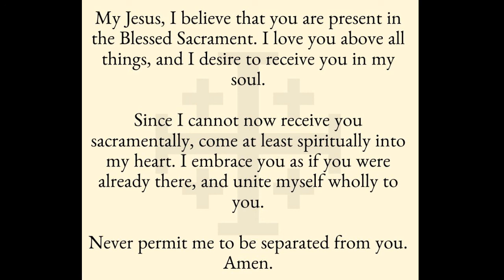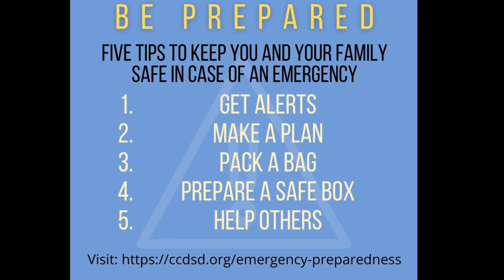All Souls Day Mass